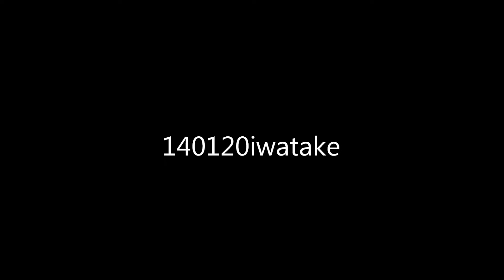テレマークスキー コブ ＠岩岳 弾丸コース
まほろば倶楽部　月曜ツアーを岩岳ゲレンデクルージングに・・
の流れでモーグルチャレンジに！
杏さんがコツを掴んでいく流れ、が見て取れるかも。
本人、動画最後のターンで開眼した